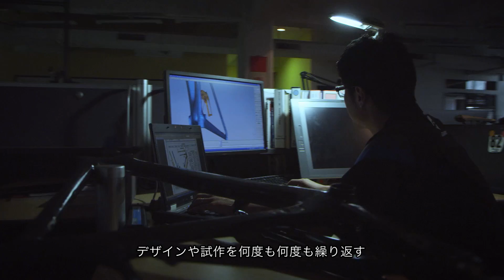HANDCRAFTED BY GIANT: Creating the Ultimate Cycling Experience_JP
GIANT ハンドクラフト カーボンコンポジット
全てのGIANTブランド製品は、世界中の他ブランドには真似のできない、優れたエンジニアリング、デザイン、高い製造能力が組み合わさった結果生まれてきます。
カーボンバイクにおいては、カーボンの原糸から自社工場で製造後、世界中のGIANT正規販売店に出荷され、お客様に究極のサイクリング体験をご提供します。このビデオでは、GIANTカーボンバイクが原材料からどのように製造されているかをご確認いただけます。